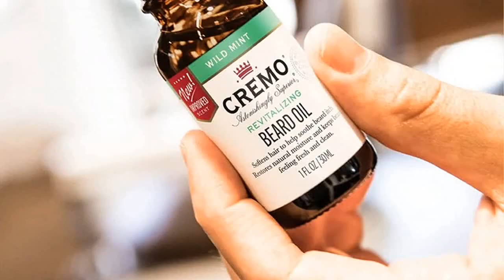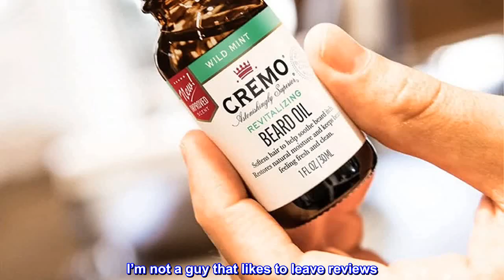Great product - Cremo Beard Oil, Revitalizing Wild Mint, 1 fl oz - Restore Natural Moisture and Sof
Great product -  Cremo Beard Oil, Revitalizing Wild Mint, 1 fl oz - Restore Natural Moisture and Soften Your Beard

Cremo Beard Oil, Revitalizing Wild Mint, 1 fl oz - Restore Natural Moisture and Soften Your Beard To Help Relieve Beard Itch
Moisturizes and conditions your beard and the skin underneath to reduce beard itch.
Keeps your beard and face smelling fresh and clean with aromatic wild mint scent.
Designed for beards of all lengths.
For shorter beards, it helps soothe the skin and soften sharp hairs that curve back into your skin.
For longer beards, it replaces lost moisture to nourish dry hair and skin.
The hair on your face is not the same as the hair on your head. Facial hair requires a specialized grooming regimen. Cremo Beard Care Products answer the unique requirements of beards, no matter the length. From Beard Wash and Scruff Cream to revitalizing Oils and styling Balms, each is expertly designed to soothe, soften and relieve the itch. So whether it's short and scruffy or long and glorious, your beard will always look and feel its best. Grow a beard to be proud of and Beard Boldly.
Fantastic
I’m not a guy that likes to leave reviews. In this instance I had to I absolutely love this beard oil! The sent is freaking awesome and the quality of the oil is fantastic! I have switched all my products to cremo beard oils,beard wash,beard balm,even my shampoo and conditioner